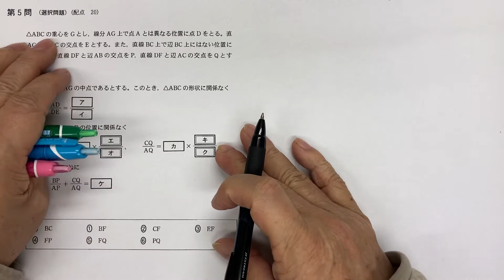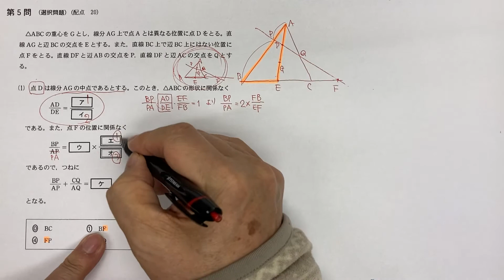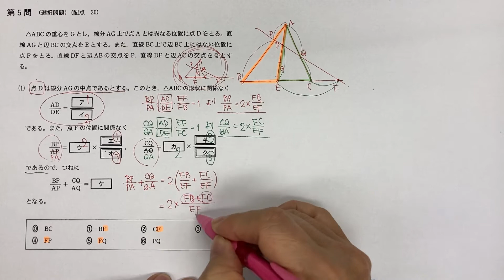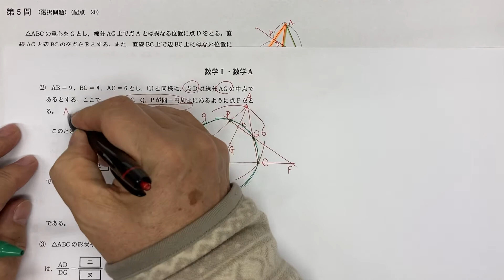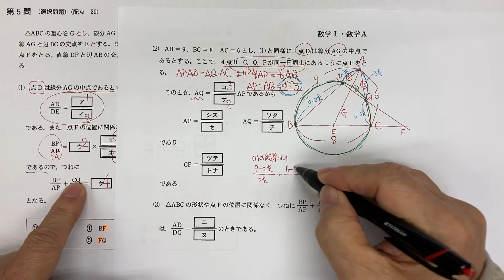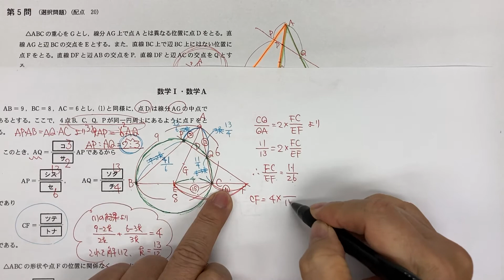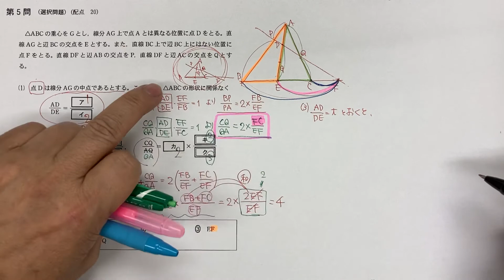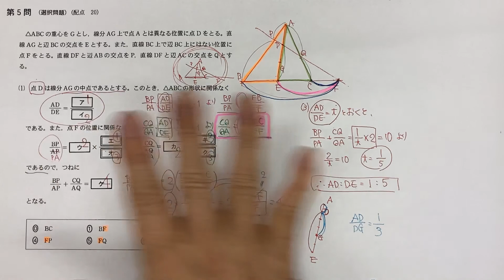共通テスト2022 解説と２次対策 数学ⅠA 第５問 平面図形 メネラウスの定理・方べきの定理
選択問題の３問目「平面図形」です。ここでも、(1)(2)の流れを受けての自力問題(3)となっています。問題自体はとても良い問題だと思います。が、(1)の最後で詰んだ人が多いでしょうね。しっかり復習して応用力を身につけましょう。